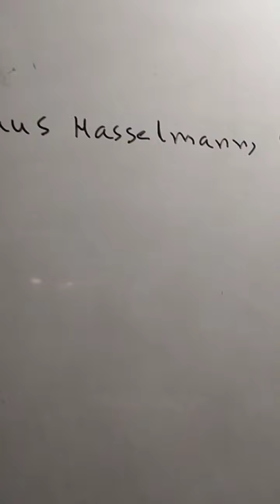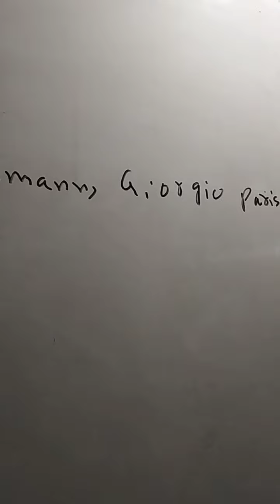how to get 100 percent marks in general knowledge